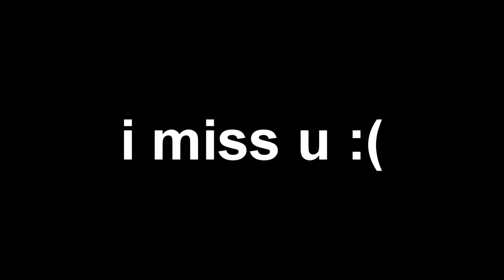Destroy 5 Mantis or Sentries with the Launcher...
A true sad story of a mantis suicididing cos my mum bad